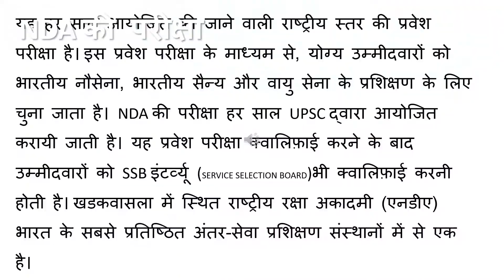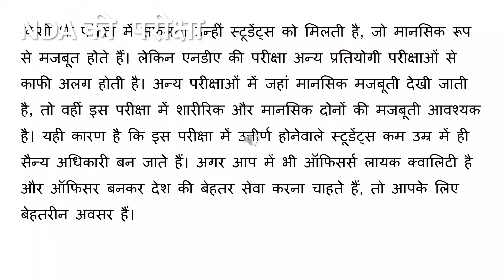NDA की परीक्षा | Know Everything About NDA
NDA की परीक्षा हर साल UPSC द्वारा आयोजित करायी जाती है। एनडीए में जाने के लिए आपका 12वीं पास होना जरूरी है। 12वीं में आपने फिजिक्स, कैमिस्ट्री और मैथ्स पढ़ा हो तभी आप अप्लाई कर सकते है। इस साल 12वीं की पढ़ाई कर रहे छात्र भी इस परीक्षा के लिए आवेदन कर सकते है। इस परीक्षा के लिए उम्र सीमा 16.5 साल से 19.5 साल के बीच होना चाहिए। NDA Examination nda 2021